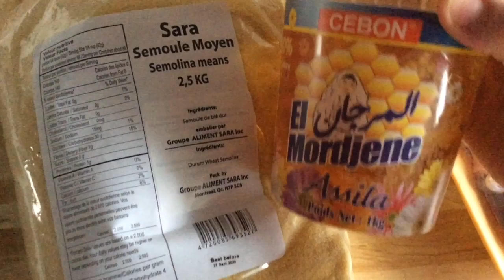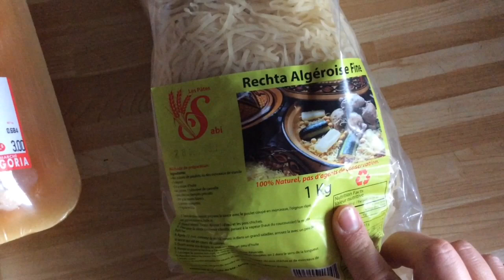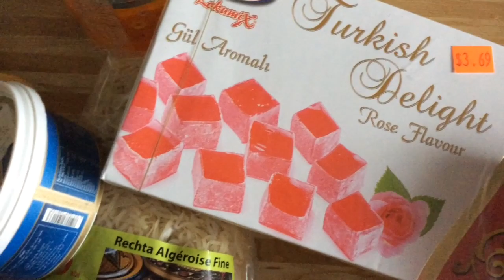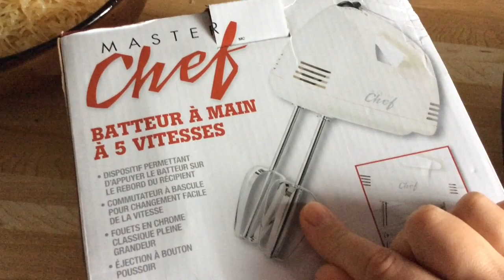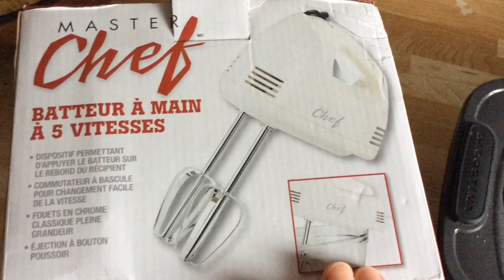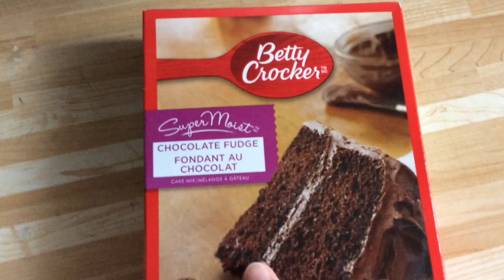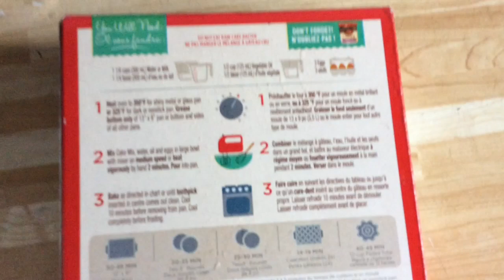ma journée du mawlid nabawi 2017/je vous parle en arabe :)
salut je vous permet dans cette vidéo de passer une journée avec moi et voir comment on fête la naissance du prophète mohamed et connaitre nos traditions et ma langue d'origine enjoy...

ma chaîne en arabe nwiwla
instagram wawilhb